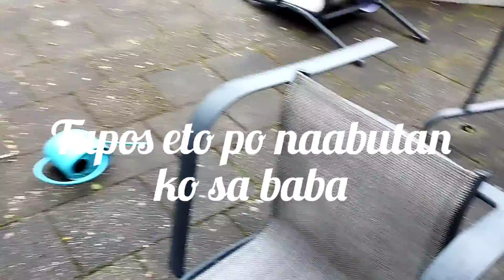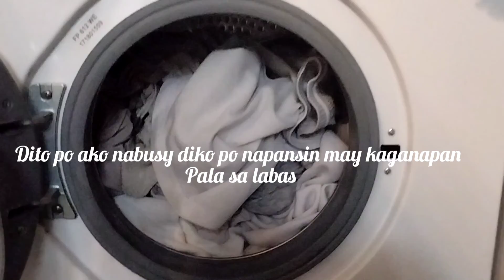Nawendang sa bagyo Kaya nagligpit pero mukhang wow Mali 😁🤣🙏